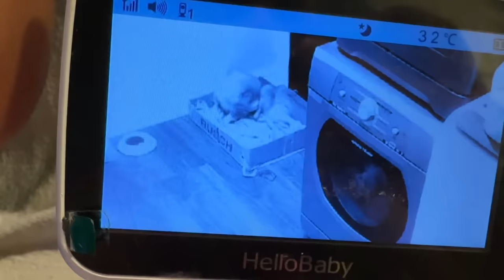Fiz o Parto da Cookie ! Os Filhotes Chegaram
O vídeo de hoje é Fiz o Parto da Cookie ! Os Filhotes Chegaram